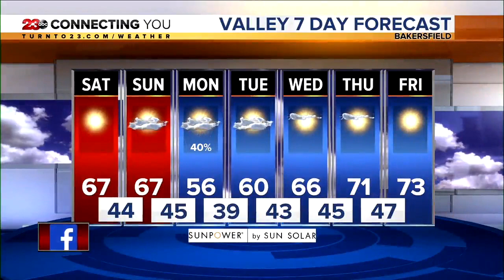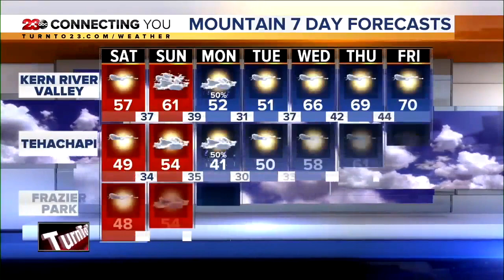23ABC News Latest Headlines | March 13, 7am